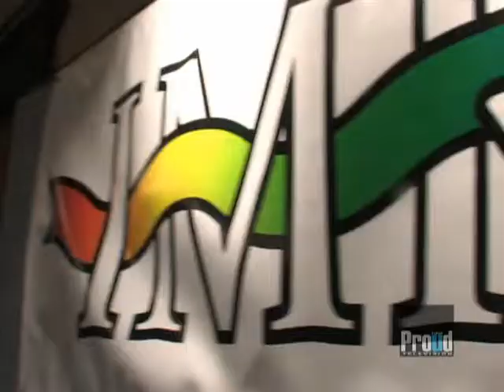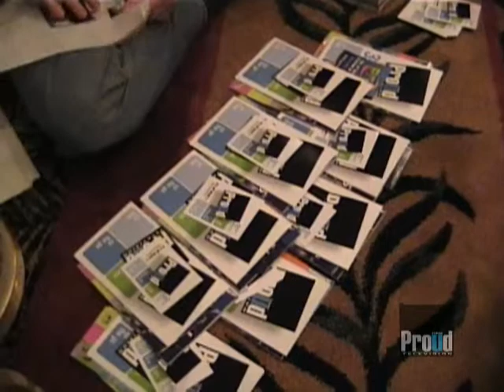Gay Days Orlando 2006 Coverage PART TWO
Proud Television covered Gay Days Orlando this year.  Join us as you see the expo, pool party, outtakes, behind-the-scenes and much more!  This is part TWO of five parts.

PNN Studios